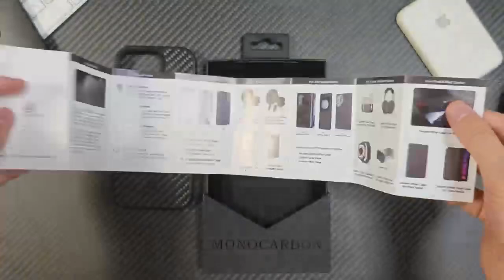Unbox MONOCARBON iPhone 16 Carbon Fiber Case